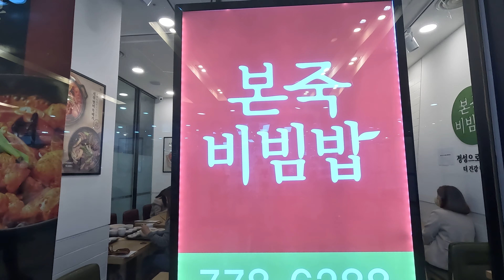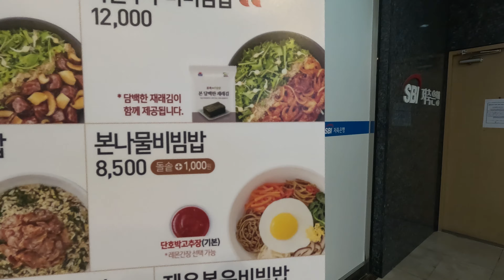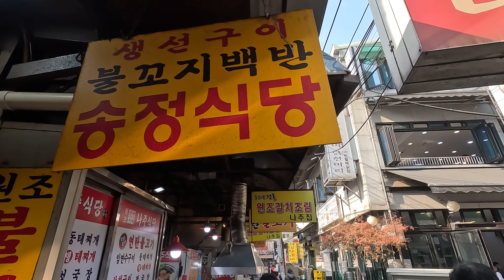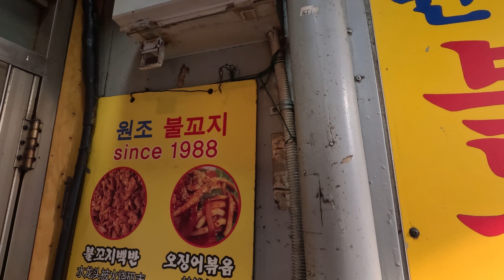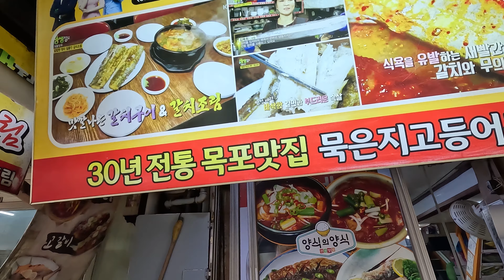【韓国ソウルの食堂で追い出されました！】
初めはOKって撮影許可取ったのに、2階に案内されたとたんスタッフが変わったらダメだって⤵